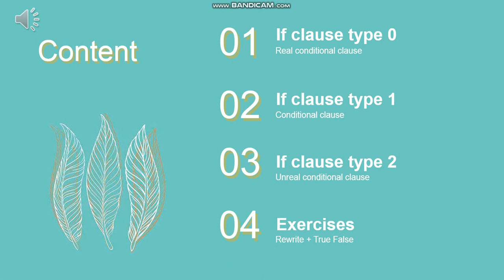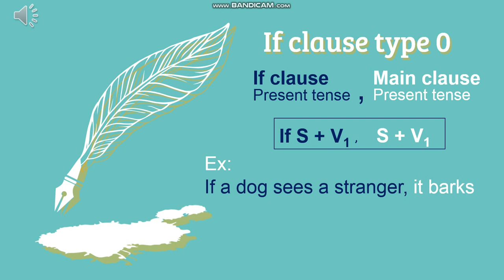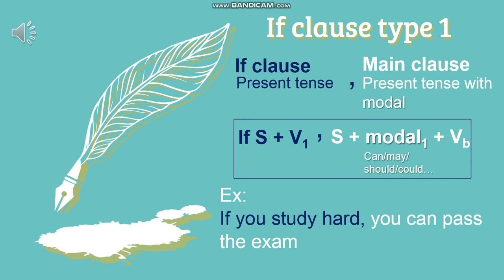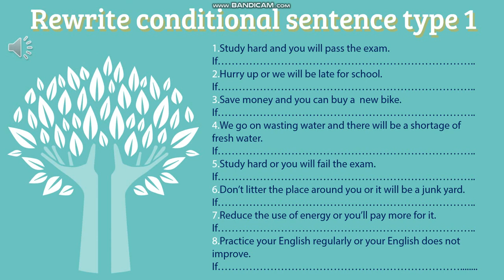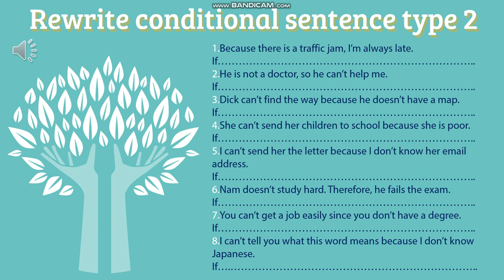TA 9 If clause Cô Trinh